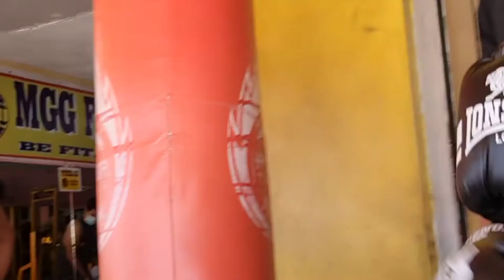HEALTH IS WEALTH